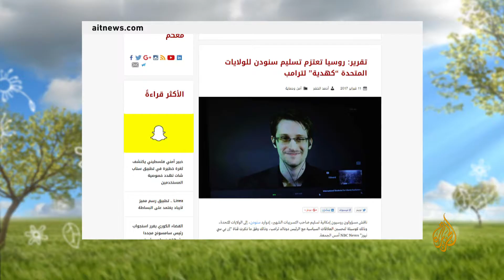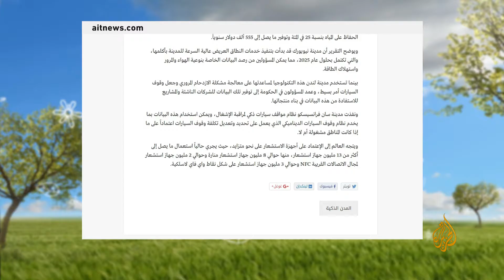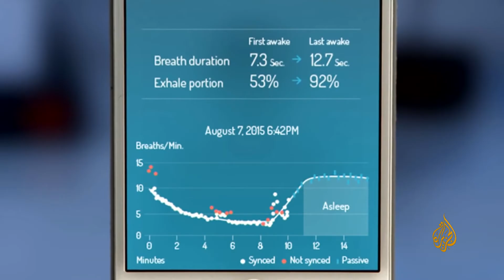سنغافورة تنال لقب أفضل مدينة ذكية. وأخبار أخرى في فقرة التواصل الاجتماعي بالجزيرة هذا الصباح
هل سيتم تسليم سنودن
ناقش مسؤولون روسيون إمكانية تسليم صاحب التسريبات الشهير، إدوارد سنودن، إلى الولايات المتحدة، وذلك كوسيلة لتحسين العلاقات السياسية مع الرئيس دونالد ترامب، وفق ما ذكرته قناة (إن بي سي نيوز) NBC News أمس الجمعة
وينقل تقرير القناة الإخبارية عن مسؤول أميركي، لم تكشف عن هويته، قوله إنه حلل تقارير استخباراتية تتعلق بخطط روسيا لـ “تَملُّق” الإدارة الأميركية الجديدة.
تجدر الإشارة أن دونالد ترمب صرح سنة 2013 أنه لو كان رئيسا للولايات المتحدة الأمريكية لأحضر سنودن في أسرع رحلة جوية ومع تقديمه للاعتذار.

تو بريث.. جهاز لتحسين التنفس والمساعدة على النوم
يقوم هذا الجهاز الحاصل على أفضل اختراع بمعرض التكنولوجيات الاستهلاكية المقام مؤخرا بالولايات المتحدة الأمريكية بمراقبة التنفس خلال النوم
خاصة للذين يعانون من مشاكل في التنفس ويسعون للتخلص منها، كما يقوم الجهاز عبر تطبيق إلكتروني بمساعدة المستخدم على النوم عبر طرق خاصة في تحويل التنفس إلى إيقاعات موسيقية هادئة
كما يقدم التطبيق ملخصا كاملا لليلة مع نصائح وإرشادات خاصة

المدرب الخاص
تقوم هذه النظارة الذكية بتعقب حركة الرياضيين سواء عبر الجري أو المشي أو ركوب الدراجة مع تقديم معلومات
عن عدد المسافة المقطوعة وسرعة الجري وذلك عبر الأوامر الصوتية فقط.
النظارة من إنتاج شركتي إنتل و أوكلي، ويقول مطوروها إنها تساعد في بلوغ الأهداف التي يضعها الرياضيون لأنفسهم
سعر الساعة حوالي 150 دولارا

 سنغافورة تنتال لقب أفضل مدينة ذكية.